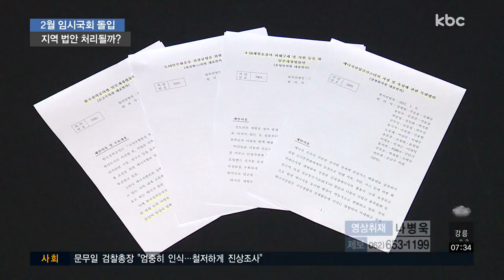2월 임시국회, 5ㆍ18특별법 처리 될까?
여야가 한 달간의 2월 임시국회 일정에 돌입했습니다.

5.18진상규명특별법 등 해를 넘긴 지역 법안 처리 여부에 관심이 모아지고 있습니다.